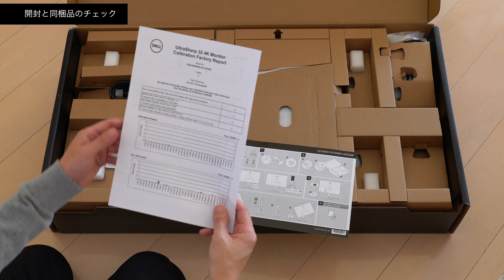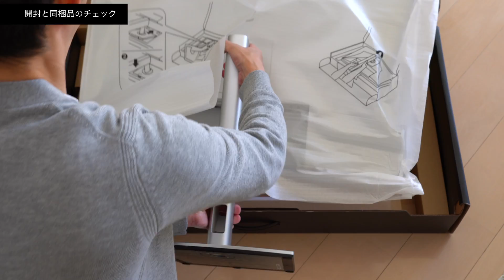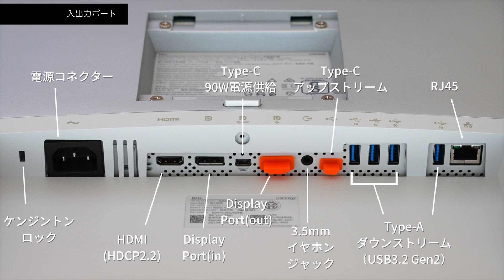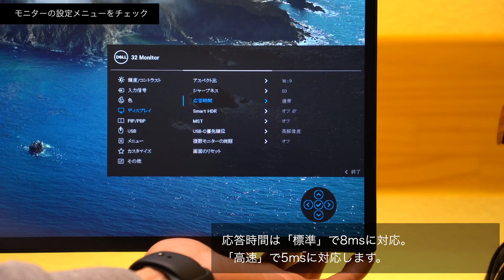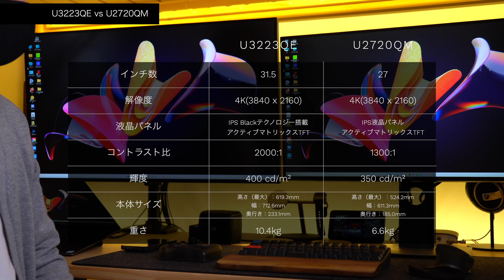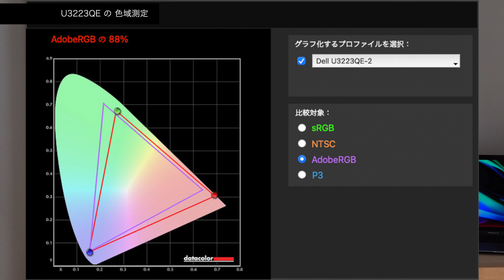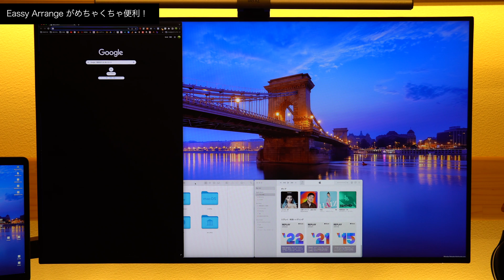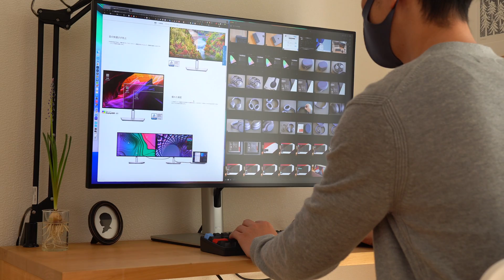【DELL U3223QEレビュー】 | コントラスト比2000:1の表現力を他のモニターと比較しました IPS Blackテクノロジー搭載 31.5インチ4Kモニター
この動画では IPS Blackテクノロジー搭載の31.5インチ 4Kモニター Dell U3223QE をレビューしています。コントラスト比2000:1の映像を、1300:1のモニター（U2720QM）と比較。（両方初期化直後で明るさコントラスト共に75%の状態での比較です）
00:00 オープニング
01:07 開封
02:30 外観のチェック
04:50 入出力ポート
05:30 モニターの設定メニューをチェック
09:10 U3223QE vs U2720QM 主なスペック比較
10:40 U3223QE vs U2720QM 映像比較
12:37 U3223QEの色域測定結果
13:04 Eassy Arrange がめちゃくちゃ便利！
15:11 デメリット
15:52 まとめ

■Dell U3223QE
Amazon製品ページ：

■Dell U2720QM（Amazon専売モデル）
Amazon製品ページ：

SNS
ご視聴者様のご質問はコメント欄にお願い致します。

■動画作りに使用している機材
【カメラ】
SONY α6400：
TAMRON 17-70mm F2.8：
FUJIFILM X-T5：
FUJIFILM XF16-55mm F2.8：
FUJIFILM XF90mm F2.0：

【カメラ用スタンド・スライダー】
Velbon DP-83S：
Manfrotto MHXPRO-3WG：
NEEWER 電動カメラスライダー：
NEEWER センチュリースタンド：

【照明】
Godox SL60W：
LAOFAS U70：
NEEWER 2m ライトスタンド：
Pixel G1S：
NANLITE PavoTube II 6C：

【マイク・オーディオインターフェース】
Sennheiser MKE 600：
SHURE SM7B：
MOTU M2：
Sennheiser HD 599 SE：

【コンピュータ・左手デバイス】
Apple M1 MacBook Air：
Tourbox Elite：

■使用楽曲
Artlistを利用しています
(通常12ヶ月$199→14ヶ月$199に伸びるお得なリンク)